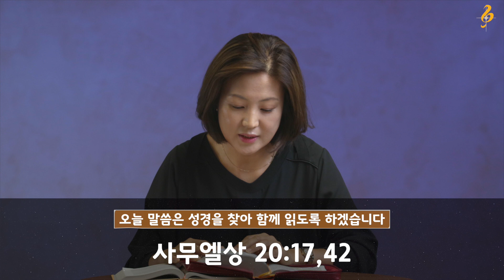[뉴송굿뉴스] 뉴송 새벽경건회 말씀 (06/30)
말씀: 이현정 성도